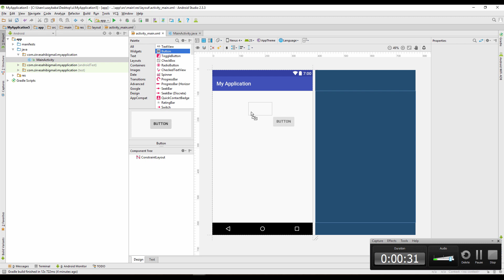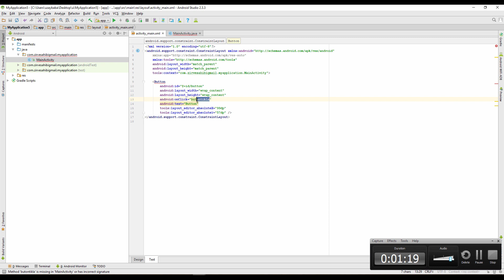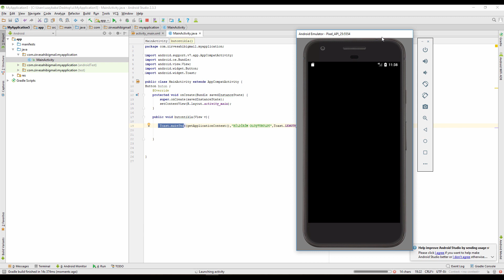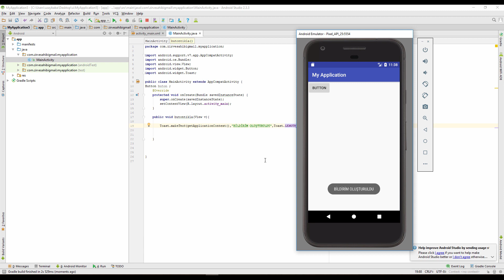9.DERS Toast Bildirim Mesajı Oluşturma ANDROİD STUDİO PROGRAMLAMA EĞİTİM SERİSİ